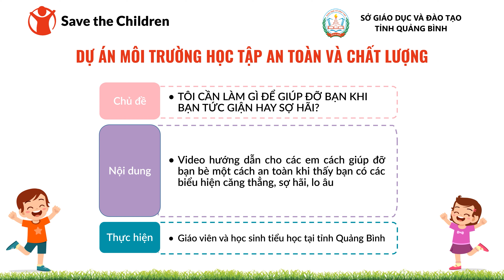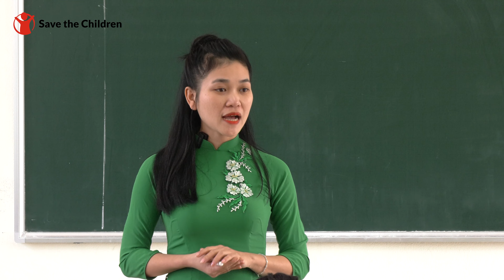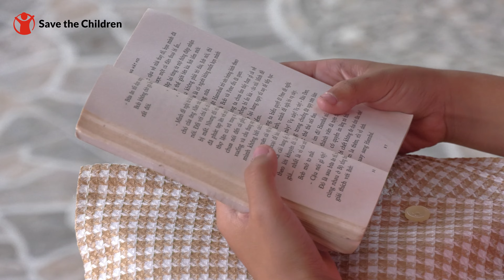Cần làm gì để giúp đỡ bạn khi bạn tức giận/sợ hãi?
Video này  hướng dẫn cho các em cách giúp đỡ bạn bè một cách an toàn khi thấy bạn có các biểu hiện căng thẳng, sợ hãi, lo âu.